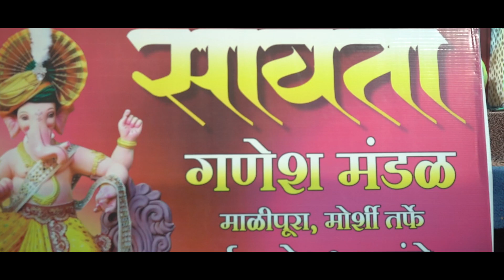Ganesh Utsav_Cinematic_2024 (Savta Ganesh Mandal, Morshi)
Shoot & Edit by - Studio Varma & Team, Morshi
Concept - Rahul Varma
Cinematic & Edit - Rushikesh Raut
                                 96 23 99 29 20
Song Credit -
Director - Dr.Krunal Nandkishor Metha
Starring - Shubham Salunke & Dr. Gaurav Bhosale
Producer - Vijutatya Bahirat & Pramod Arvind Naik
Co producer - Nishant Prakash Gargote

Audio credit
Lyrics - Nilesh Katke
Singers - Swapnil Bandodkar
Music Composer - Director - Shantanu Ankushrao Pole
Music Arranger & Programmer - Amar Dudam
Rhythm - Rohan Patil
Sound Recordist - Vinayak Pawar , Sound Ideaz
Mixing & Mastering - Ganesh Pokle
Fluet - Vikrant tare
Rhythm - Mayur Magre , tushar shirsath,Sagar Gurav ,
Voice over artist - Adil Shaikh

Video Credits
DOP - Shubham Doom
Associate Dop - Atharv Chavan
Make up - Bhagwat Sonawane
Edit & DI - Ajay Pawar
Project Head - Aakash mukesh Jadhav

Song Credit -
Song : Gajanana Gajanana
SInger : Shankar Mahadevan
Director: Om Raut
Film Banner : Neena Raut Production
Music Label : Video Palace